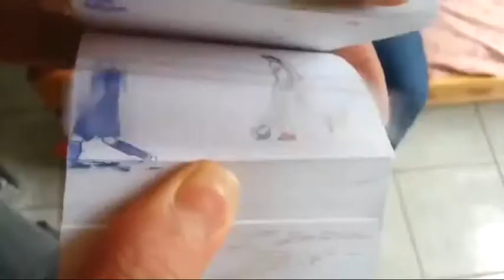EPIC FAIL COMPILATION JUNE 2014 PART 7 // PRANKS; STUPID PEOPLE; FUNNY VIDEO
Compilation of the best fails of June 2014!!

Compilado de los mejores fails de Junio 2014!!